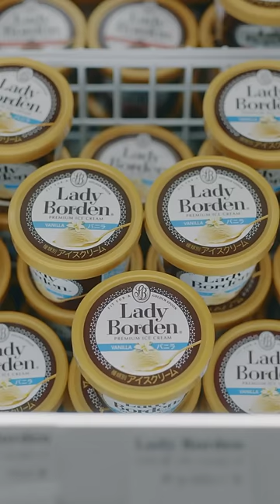ロッテ レディーボーデン WEBCM「一緒に帰る」篇(shorts) 15秒 成田凌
成田凌さん出演、「レディーボーデン」ミニカップシリーズの新WEBCMが公開！

 “ふわ濃い”。ふわっとやわらかく、それでいて濃厚な味わいの「レディーボーデン」は、気持ちまでやわらかく、そしてそんな気持ちを思わずシェアしたくなるアイスクリーム。

そんな「レディーボーデン」を楽しむストーリー、「わたしとレディーボーデン」をのぞいてみましょう。

気持ちまでやわらかくなり、うっとりした表情で「レディーボーデン」を堪能する自然体の成田凌さんにご注目。

 “ふわ濃い”「レディーボーデン」を皆様もぜひお楽しみください。

お口の恋人ロッテ【LOTTE】公式チャンネル